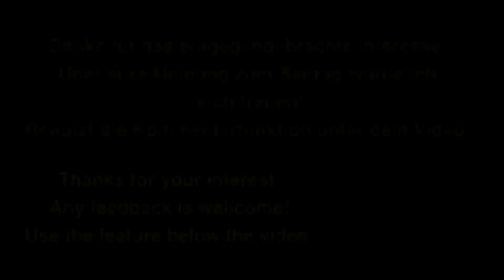Grand Ages: Medieval Let's play Folge 36 Deutsch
Let's play Grand Ages: Medieval. Wir spielen die Echtzeitstrategie in einer richtig hübschen Welt. Es ist Wirtschaftssimulation, Aufbaustrategie und Eroberungsspiel in einem.